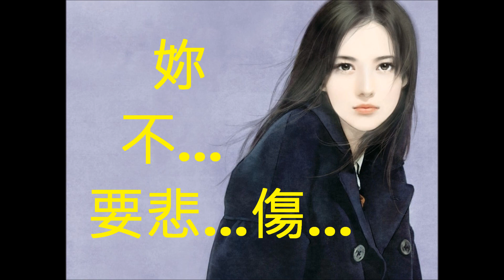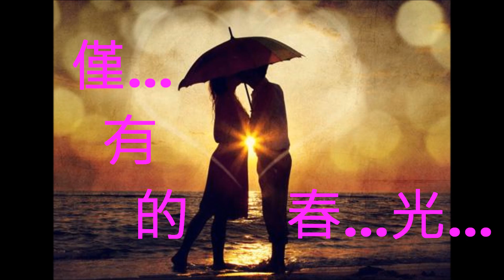NO:309 - 費玉清(國語) (娛己娛人卡拉OK) - 特大字幕MV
永遠的微笑(國語) 費玉清
作曲:陳歌辛 填詞:陳歌辛

&心上的人兒　有笑的臉龐
她曾在深秋　給我春光
心上的人兒  有多少寶藏
她能在黑夜 給我太陽
我不能夠給誰奪走  僅有的春光
我不能夠讓誰吹熄  胸中的太陽
心上的人兒　妳不要悲傷
願妳的笑容　永遠那樣&